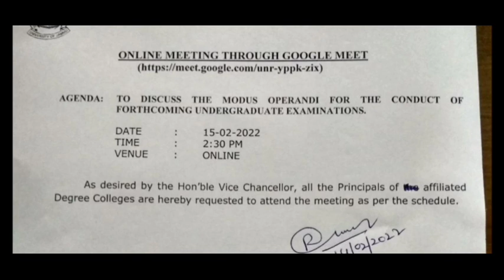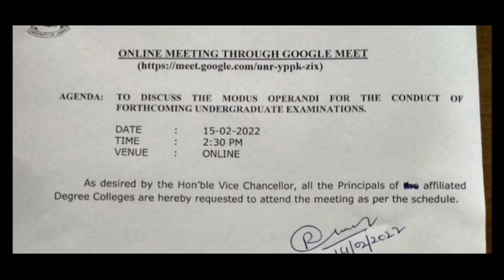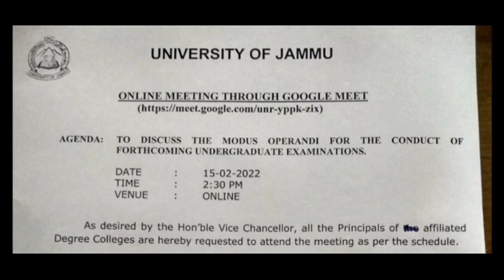jammu university || Meeting regarding Forthcoming UG SEM 3RD &5TH EXAMS ||ONLINE OR OFFLINE